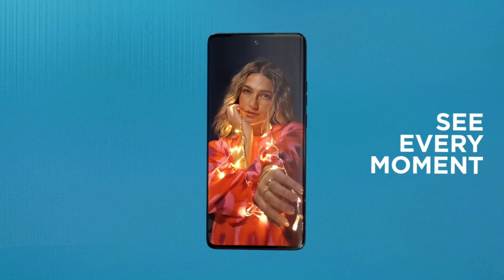Moto Edge 40 - India Launch Date | Moto Edge 40 Price in India & Specs | Motorola Edge 40 🔥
Hello Guys Aj Ki Iss Video Mei Meine Apko Moto Edge 40 Smartphone Ke India Launch Ki Saari Details Diya Hu & Apne Honest Opinions Apke Sath Share Kara Hu 👍👍